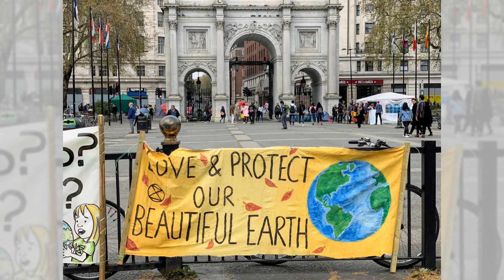揭秘气候变化：地球的热潮；历史的温度计：气候变化的政治热图；大气的物理课：气候变化的科学热浪：點點思考20240426